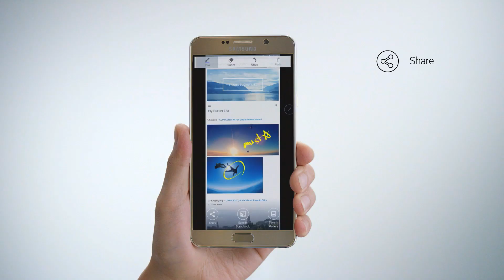[How to] Galaxy Note5 - Scroll Capture แคปเจอร์ได้ยาวต่อเนื่อง 22 หน้า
เคยมั้ย...ต้องแชร์ทริปเที่ยวให้เพื่อน? อยากจะเก็บรวบรวมข้อมูล แคปหน้าจอหลายๆหน้าแล้วส่งต่อ ก็แค่ใช้วิธี Scroll Capture บน Note 5 ที่สามารถแคปหน้าจอต่อเนื่องได้สูงสุด 22 หน้า
วิธีใช้ลูกเล่น Note 5 นี้ต้องทำอย่างไร ไปชมคลิปเลยครับ